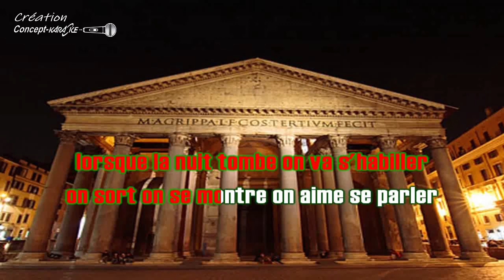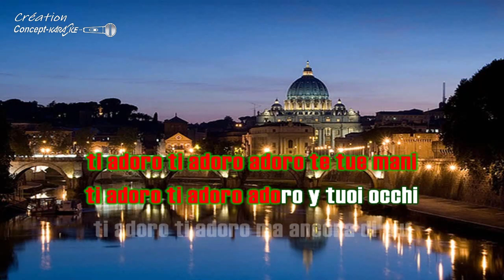Dany Brillant - Dans les rues de Rome